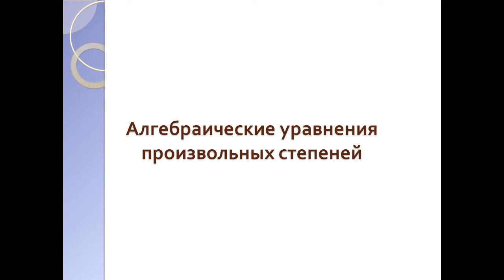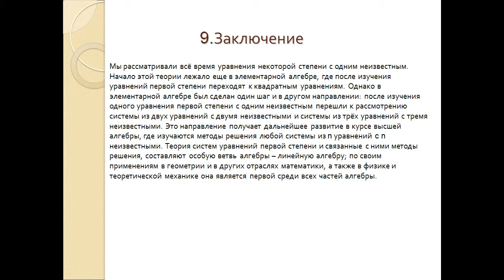Алгебраические уравнения произвольных степеней